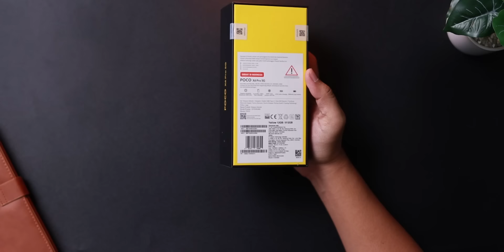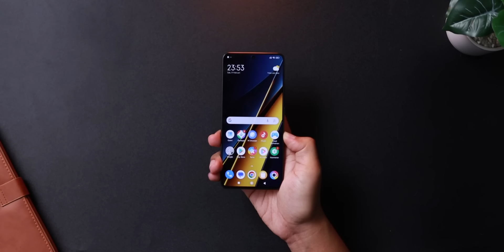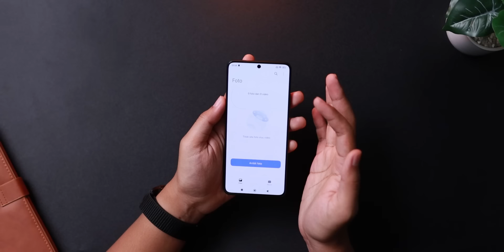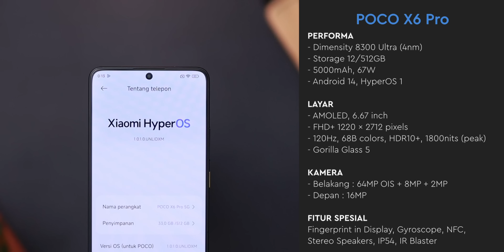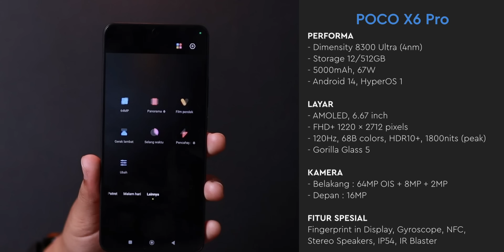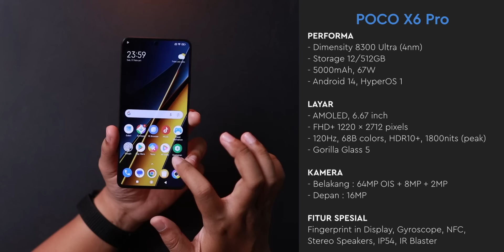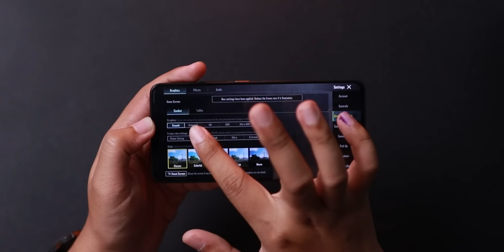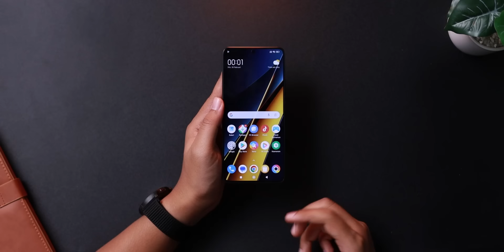HP YANG LAGI DICARI BANYAK ORANG 👻 !!! Unboxing POCO X6 Pro + Tes Gaming + Tes Kamera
Ada yang dapet harga normal / flash sale?